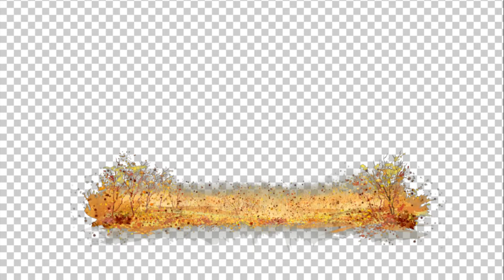Элемент 1 (ПЛЕЙЛИСТ ОСЕНЬ) разноцветный наряд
Скачать
MOV(альфа канал)